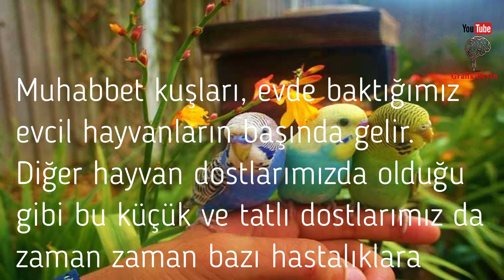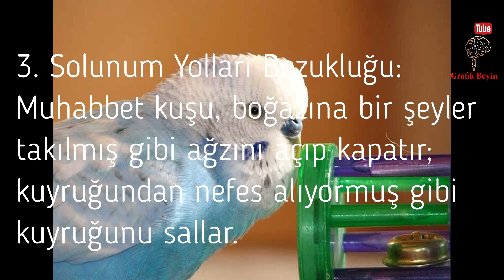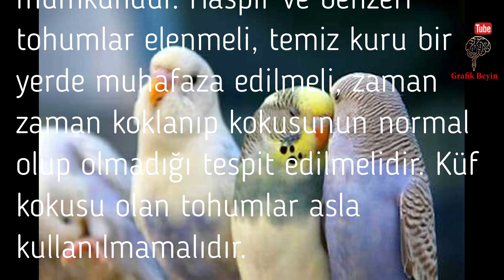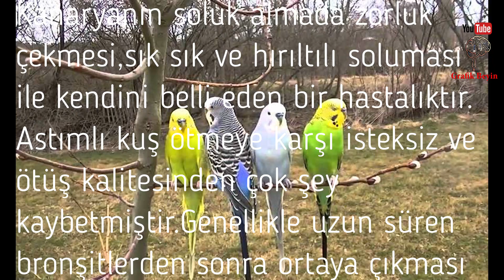MUHABBET KUŞLARINDA SIKÇA GÖRÜLEN HASTALIKLAR NELERDİR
Hastalıkların tedavi videolarıda yakında yüklenecektir.Takipte Kalın 👍